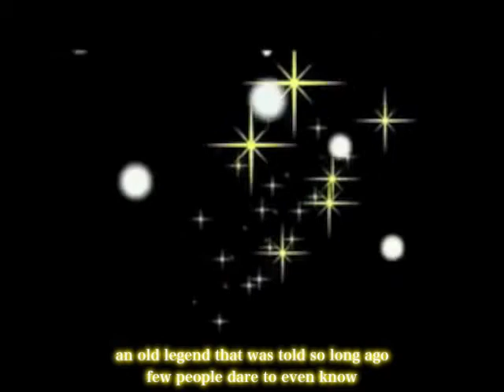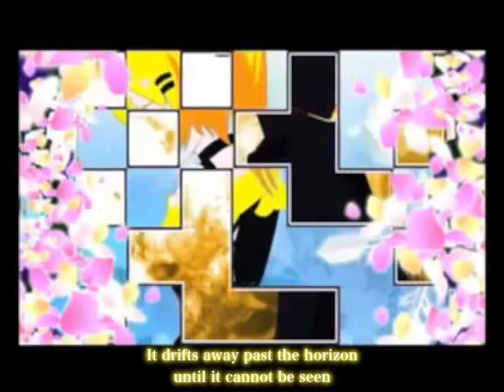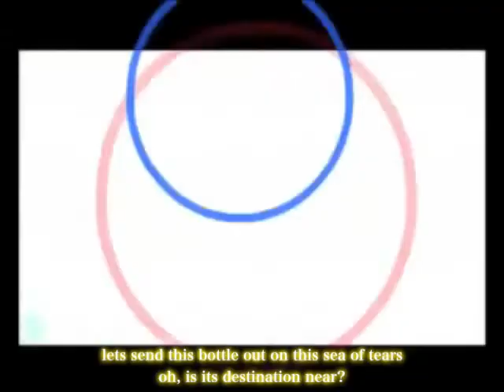『IMORI☆』Regret Message【English Dub】「 Ballad Version 」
Thought this song could use a redo since I just released servant of evil and re_ birthday. Im still not entirely happy with how this redo turned out, but I did my best

Original: mothy
English Lyrics: imori
Mix: imori
sound check + edit: Soncurran, princessdevin302
Encoding: imori
Oh flow along my small wish restore my fate... by following me on twitter ! :D

LYRICS:

In a little port outside of town all on her own
stands a small girl who is all alone
an old legend that was told so long ago
few people dare to even know

If you write a wish down and float it out to sea
It will come true believe me
put it in a bottle and let it float away
your wish will be real one day

the little glass bottle floats along the sea
with the wish I always wanted to be free
It drifts away past the horizon
until it cannot be seen

I was always selfish yet you did as I obeyed
pretending that everything would be ok
but I troubled the only who only cared for me
how could this sin become undone?

oh you who granted my wishes are not here
without you there is such fear
lets send this bottle out on this sea of tears
oh, is its destination near?

Oh~ flow along my small wish restore my fate
filled with such regret and a little bit of hate
by the time I realized that I had sinned
The time became far too late.

It sails away past the horizon